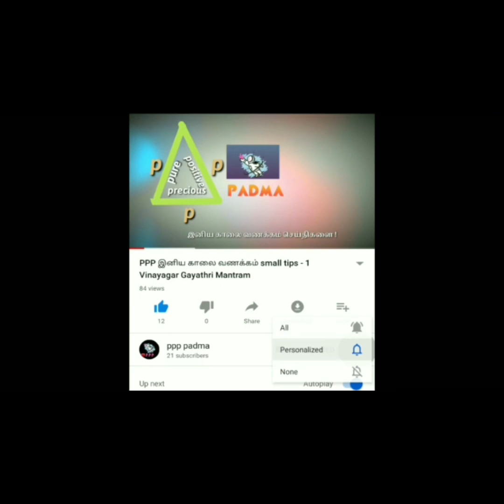Navarathri:Part 5 ( Devi Chandraghanta ) Day -3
In this video I talked about Chandraghanta,her Dhyana mantra,her Gayathri and 3rd day pooja.Anbargal niraiiruntal etru kolavum kurai iruntal manithu vidavum.🙏